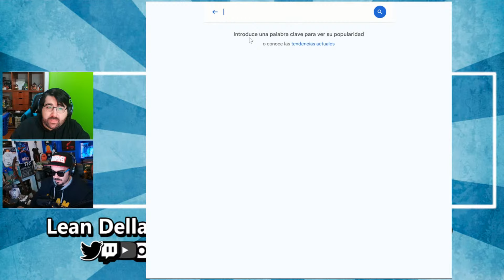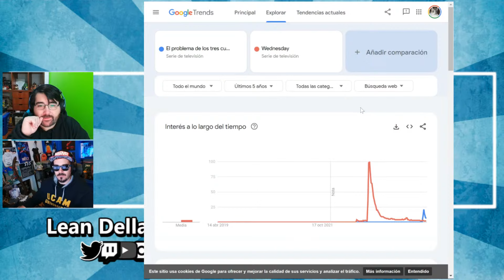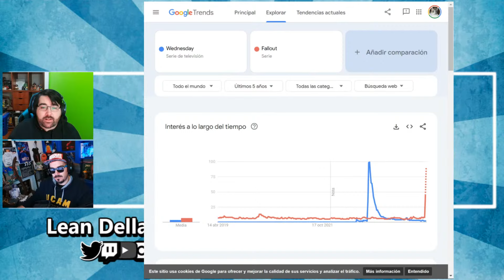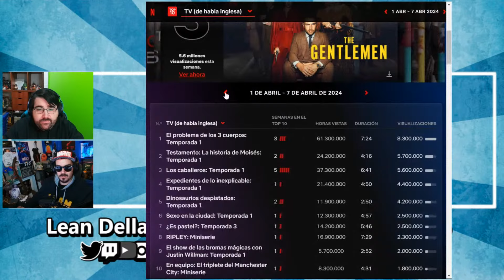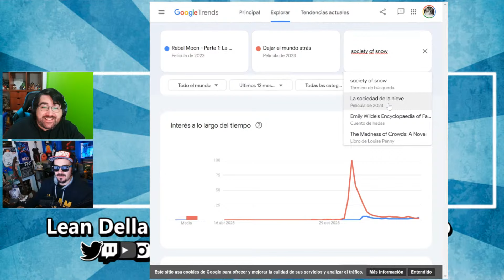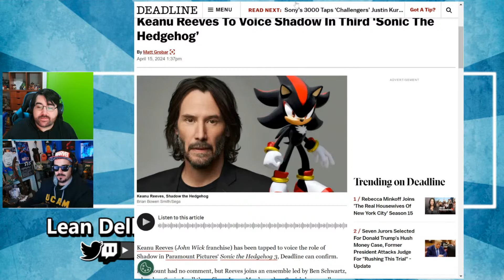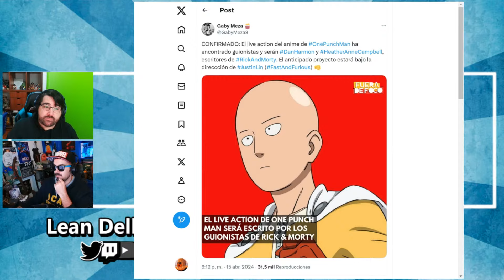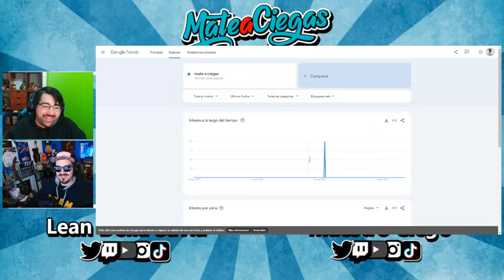¿Semanal o en Maratón? La Guerra de Streaming sigue | Mate a Ciegas #168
En este podcast con Maestro Ciego vamos a hablar sobre como vuelve a ponerse en tela de juicio el formato de lanzamiento de las series con ejemplos de cada caso reciente con novedades sobre ellos como Invencible, Shogun y X-Men 97 siendo los semanales y Fallout y El Problema de los 3 Cuerpos los que salieron todo junto. También hablamos del trailer de Joker 2 y más noticias de la semana!

00:00 - Intro
11:42 - Qué hemos visto esta semana
26:42 - ¿Semanal o de tirón? Con datos y comparación
1:49:10 - Trailer de Joker 2
1:57:10 - John Wick, Sonic 3, Más Godzilla, One Punch Movie, Netflix no se define

➡️Si quieres una camiseta como las mías, entra en Pampling desde y añade unos calcetines GRATIS introduciendo el código MAESTRO durante tu compra.